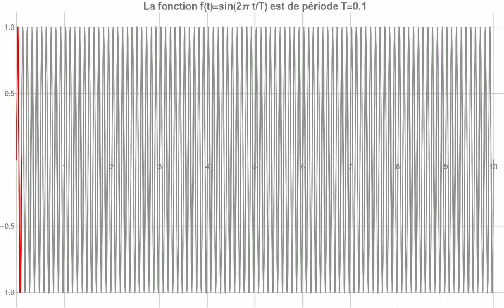Sine wave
Evolution of the graph of a sine wave when the period is adjusted.